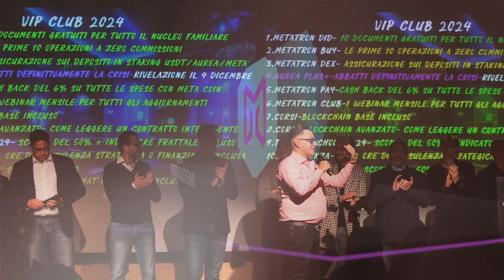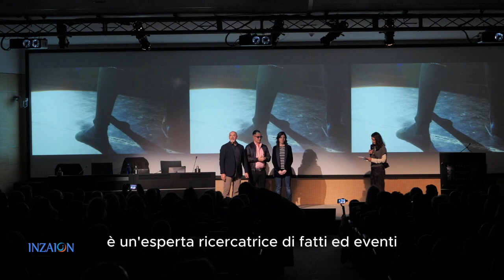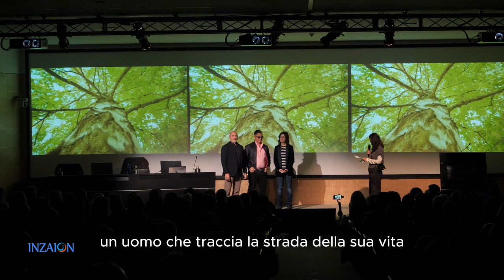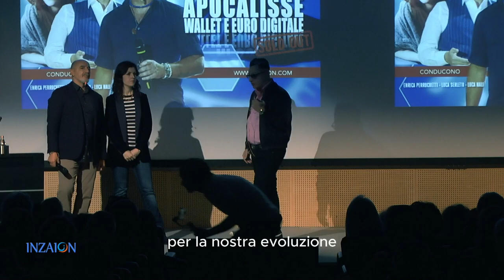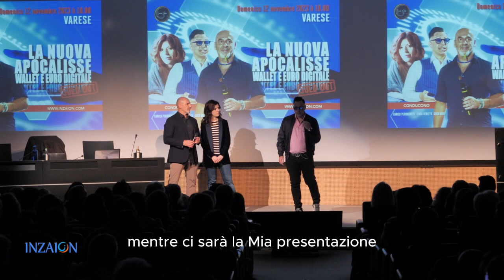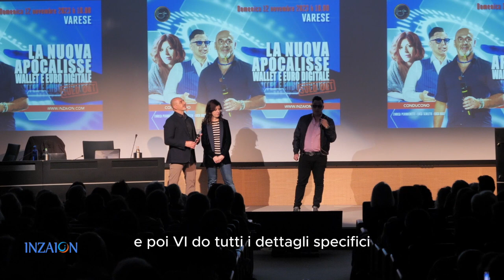Intro CONFERENZA: LA NUOVA APOCALISSE- WALLET E EURO DIGITALE- E. Perucchietti, L. Nali, L. Serleto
Questa è la parte iniziale della conferenza che ha visto come protagonisti Enrica Perucchietti, Luca Nali e Luca Serleto. I temi trattati sono relativi al wallet europeo e come difendersi.
Prossimamente la versione integrale dell'intero incontro.